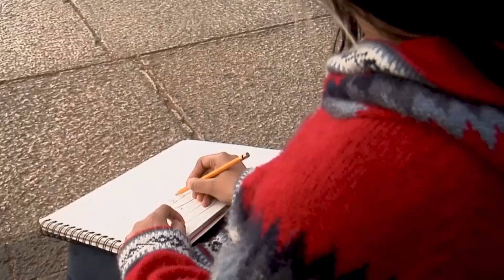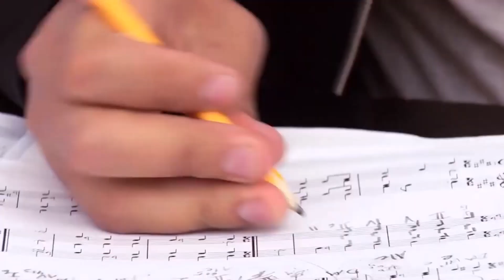Soy Docente: EJE ARTICULADOR: 7) ARTES Y EXPERIENCIAS ESTÉTICAS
En esta video cápsula, Pablo Alberto Rodríguez Lombardo, especialista en estética y filosofía de la cultura. SEP, explica, de manera general, el Eje articulador: Artes y experiencias estéticas.